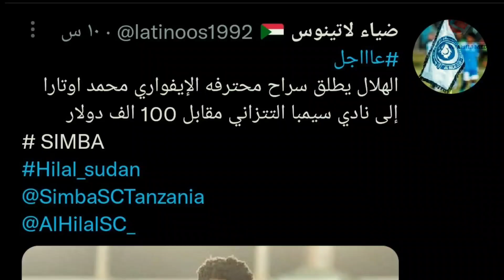Simba Sc Yafanya Kufuru Ya Usajili Yamshusha Beki Kisiki Mohamed Outarra Kutoka Al Hilal